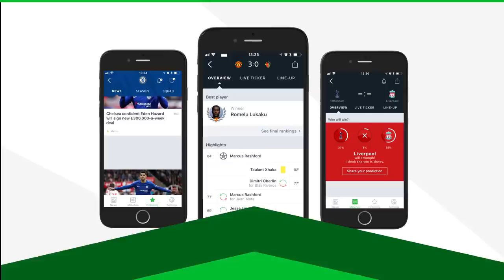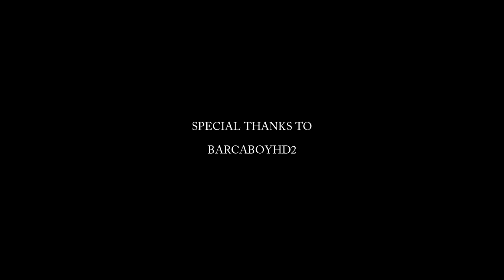Luis Suárez - Where Is My Mind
Emotional video on Luis Suarez's ups and downs at FC Barcelona. Enjoy!

● Clips from: BARCABOYHD2, FC Barcelona, UEFA